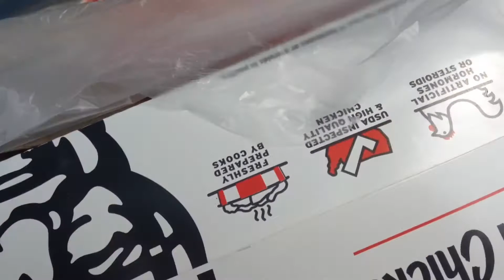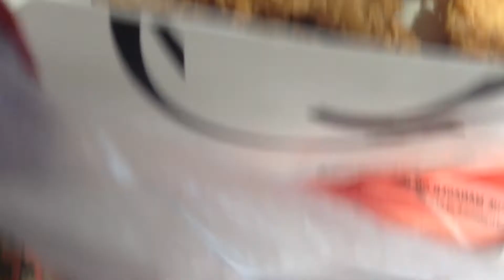ASMR Eating KFC Extra Crispy Fried Chicken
ASMR Eating KFC Extra Crispy Fried Chicken. I always say that I am not eating chicken again but every time I see the commercial or pass by a KFC store then my mouth just gets the best out of me! and so here I am again eating chicken lol. Hope you like this ASMR Eating KFC Extra Crispy Fried Chicken